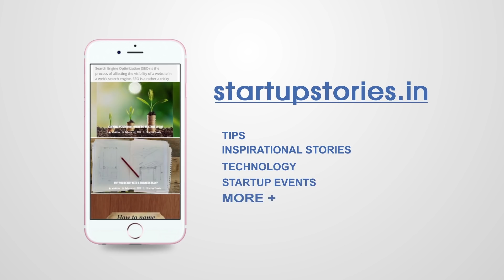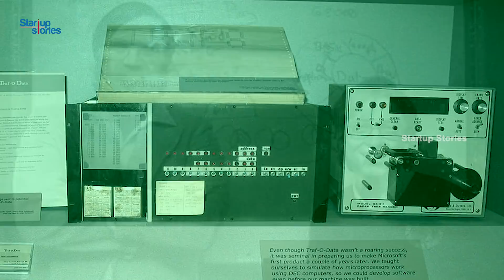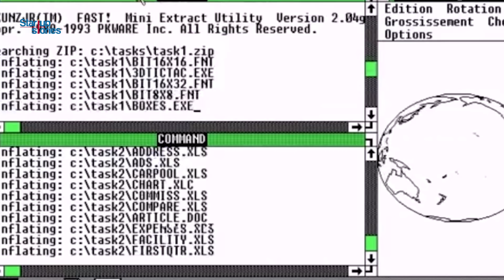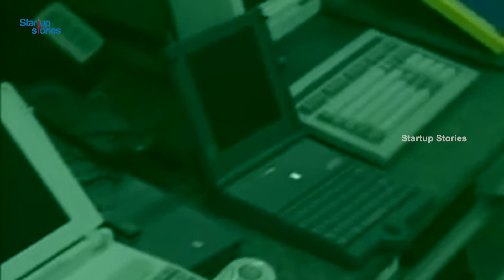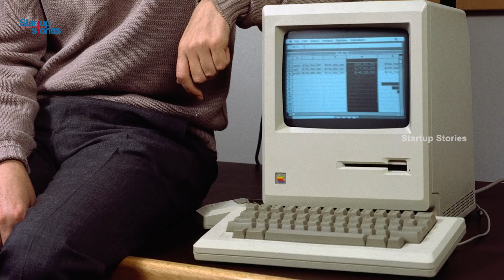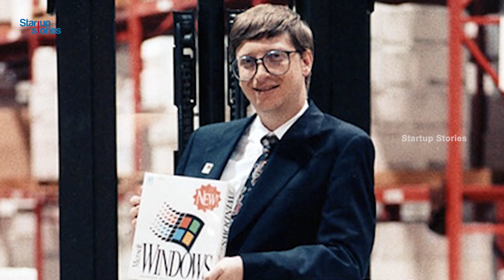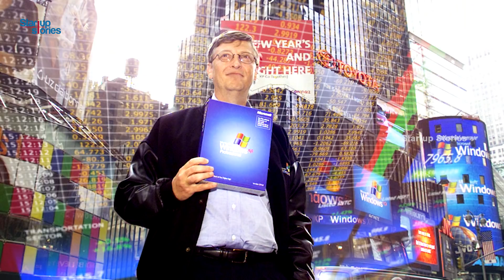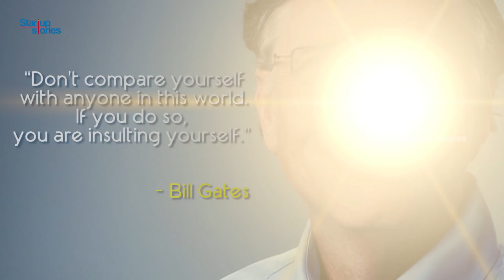Bill Gates Success Story In Tamil | Best Motivational Video | Microsoft Biography | Startup Stories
Bill Gates Success Story In Tamil - Startup Stories Tamil proudly presents one of the best motivational video of the world's richest person, Bill Gates and MicrosoftBiography! In this Microsoft success story video, find out the BillGatesStory and how he started Microsoft and how he struggled to make Microsoft the biggest technology company while becoming the richest person in the world with an individual net worth of 90.8 billion dollars. You can also be the next Bill Gates if you try!